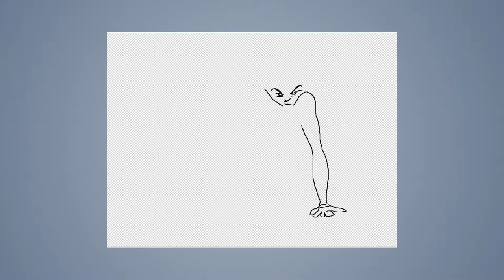Speed draw #46: Beach girl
JAB-2014